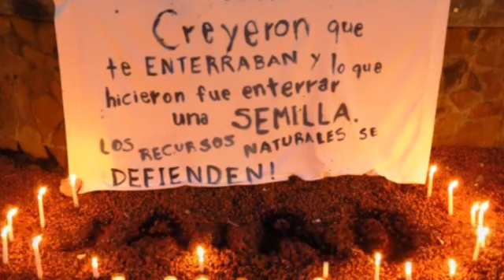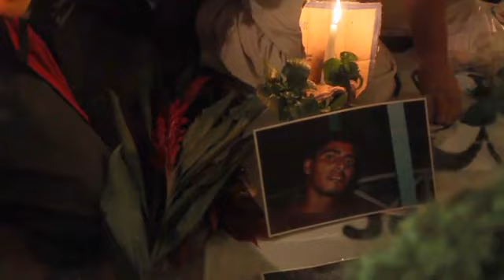Manuel Monestel - Canción a Jairo Mora Sandoval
Manuel Monestel, de Cantoamérica, hizo un homenaje durante la Vigilia Nacional por Jairo Mora, biólogo ambientalista asesinado el 1 de junio, 2013 en Costa Rica. El 5 de junio, Día del Medio Ambiente, se realizó una vigilia en varias partes del país.